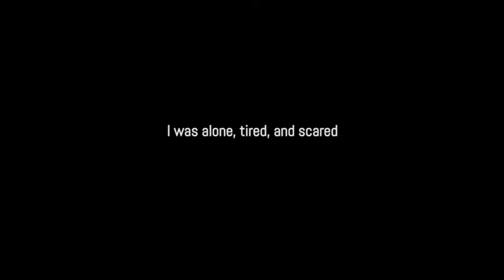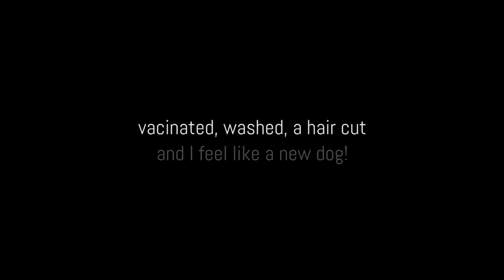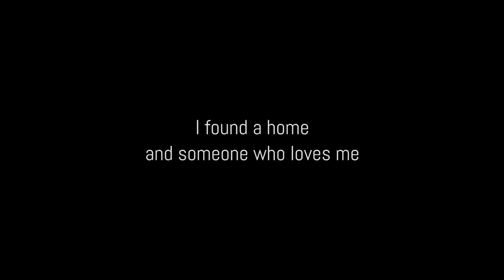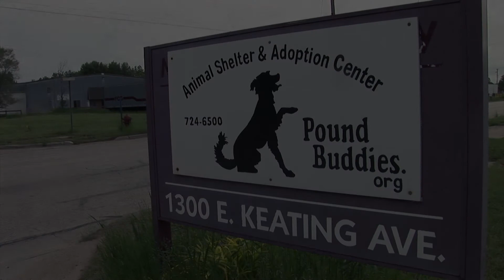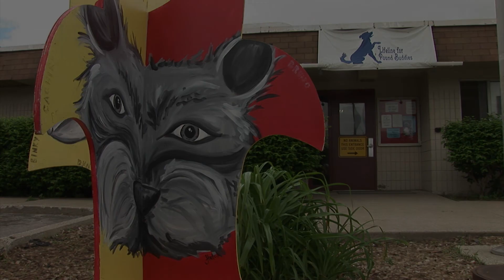Teddy's Story - Pound Buddies Muskegon